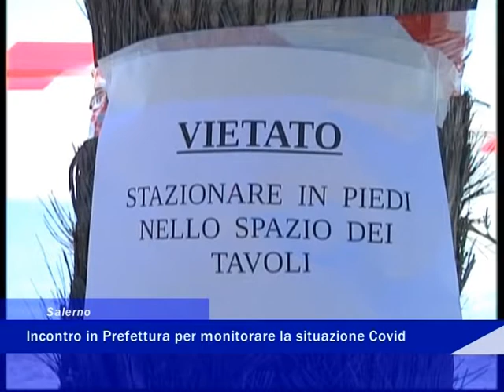prefettura salerno 12 Novembre